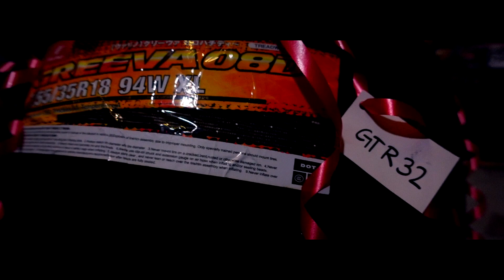Joulujakso // Joulusäksä matkaan jo käy // Autojen joululahjat.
Hyvää joulua kaikille!

Tälläinen pieni joulujakso piristämään autoharrastajien joulua. Muistakaa nauttia läheistenne seurasta ja hyvästä suomalaisesta jouluruoasta!

Ostitteko tai saitteko autoillenne lahjoja? tai jotain muuta autoaiheista?

Musiikit Epidemic soundilta niinkuin totutusti.
Andres Cantu - Jingle bells
Ennio Mano - I heard bells on christmas day